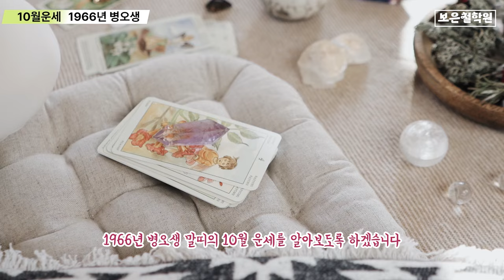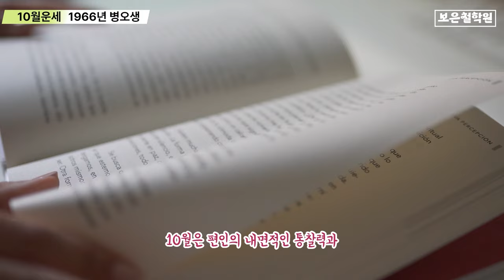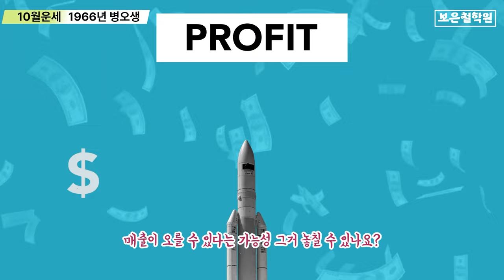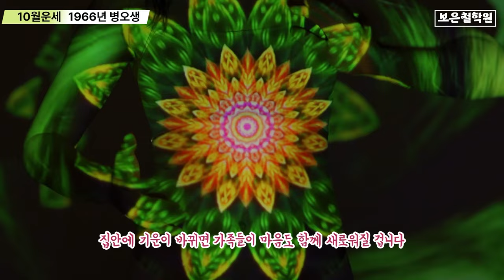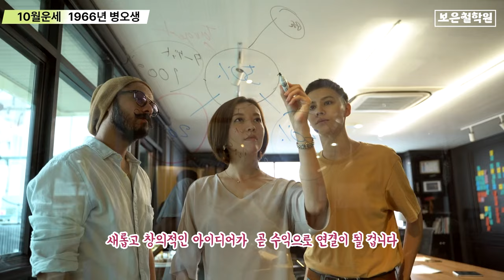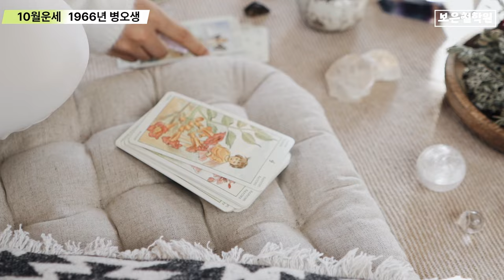1966년생 말띠 10월운세 :새로운 변화와 함께 찾아오는 천복예측!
2024년 10월, 1966년생 (병오생)말띠 운세